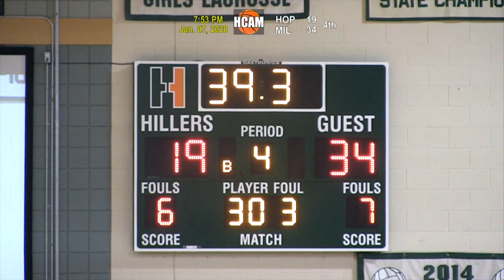Hiller Varsity Girls Basketball vs. Millis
January 7, 2020 at HHS Athletic Center